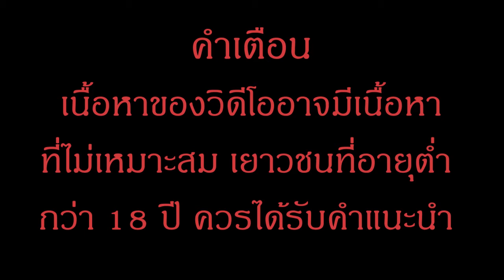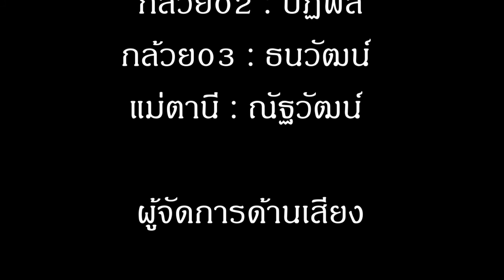กล้วยหอมจอมซนกับตาลือตกบ้าน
เรื่องราวของผีกล้วยหอมที่ตามหาที่อยู่ใหม่กับตาลือหมอผีผู้ยิ่งใหญ่